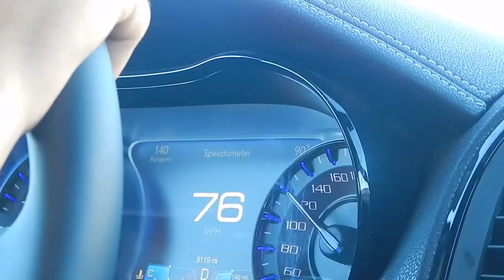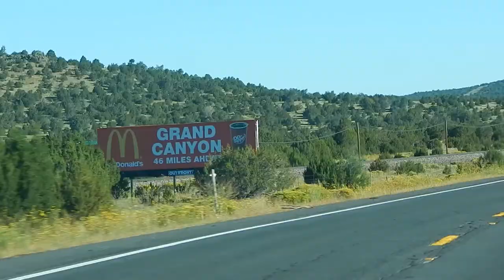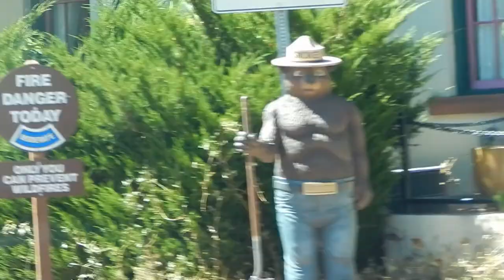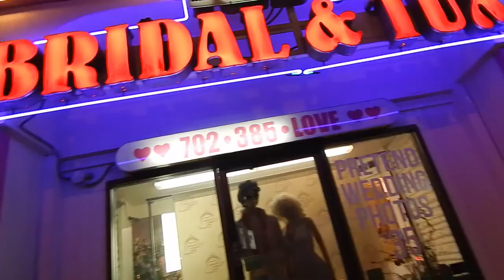Trippy road Arizona and Nevada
In this video we were on a road trip in Arizona and Nevada. We started at Los Angeles, then we drove to the Grand Canyon, then we finished in Las Vegas.

1. River Crossing by ALBIS
2. The Engagement by Silent Partner
3. Hooky with Sloane by Bird Creek
4. Hang for Days by Silent Partner